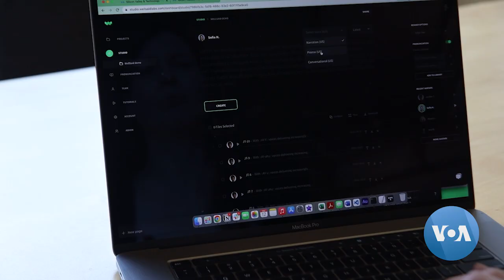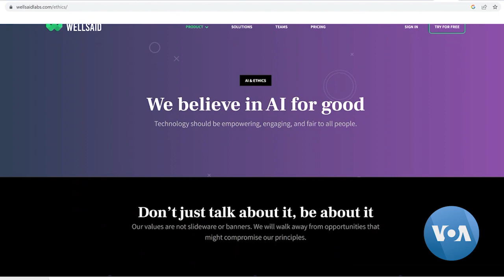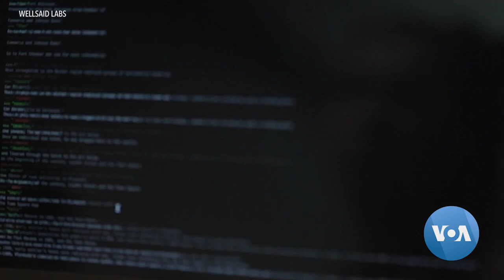Artificial Intelligence Creates Voices for Films, Ads | VOANews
A growing number of startups are using artificial intelligence to replicate human voices. A company is creating synthetic voices for organizations to use for advertising, marketing and training. Phil Dierking reports. Videographer and video editor: Philip Dierking.